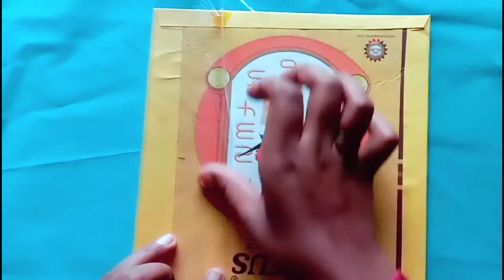Handmade Photo frame idea part-1 | Photo frame craft | Make photo frame with paper | The Handicraft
In this video you learn How to make unique photo frame at home.

Previous video